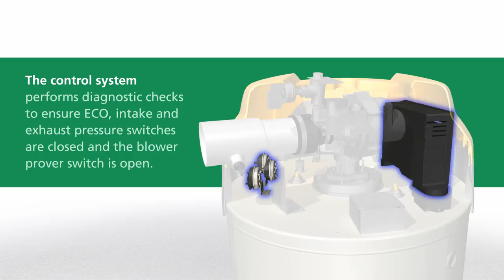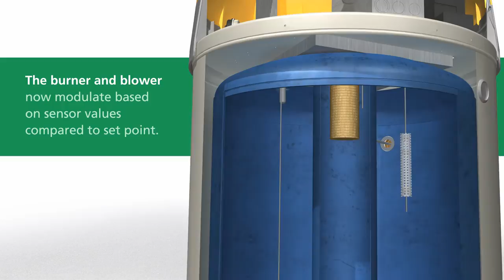How A.O. Smith Water Heaters Work | HD Supply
Have you ever been curious how your water heater works? This A.O. Smith water heater video explains the process from the first indication of needing to heat water to the time it the hot water reaches you. This video provides the complete process and is something both interesting and good to know about. Watch and see how your water heater works for you.